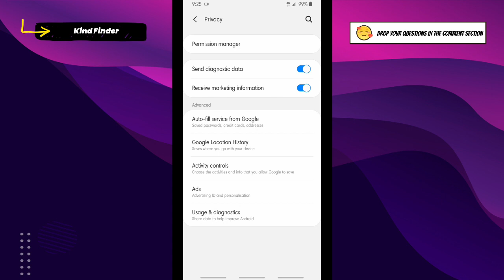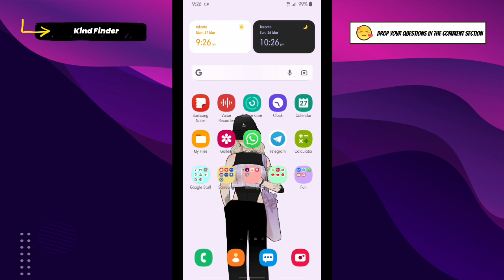How to Delete Saved TikTok Password on Your Phone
This video shows you how to Delete Saved TikTok Password on Your Phone

If you want to know how to Delete Saved TikTok Password on Your Phone please follow the steps in this video carefully.

Sincerely
Kind Finder